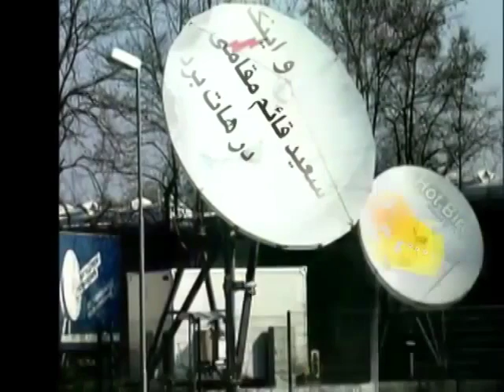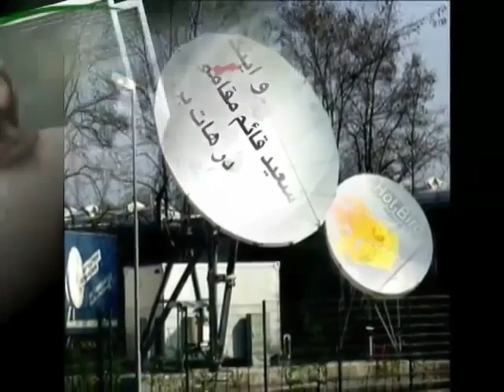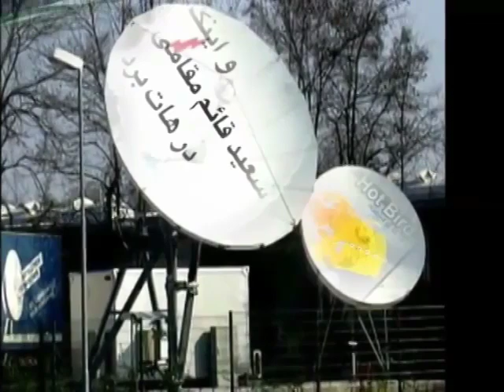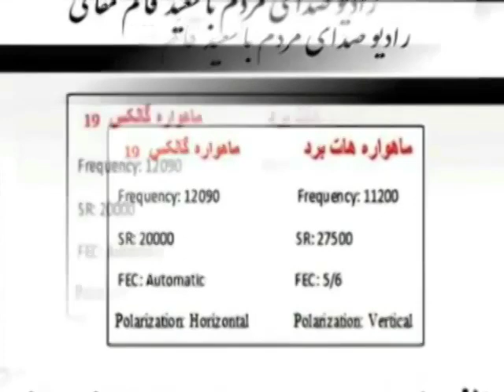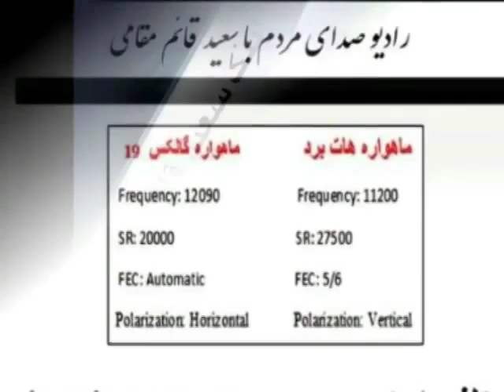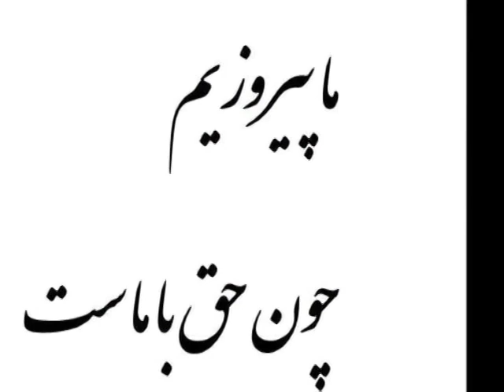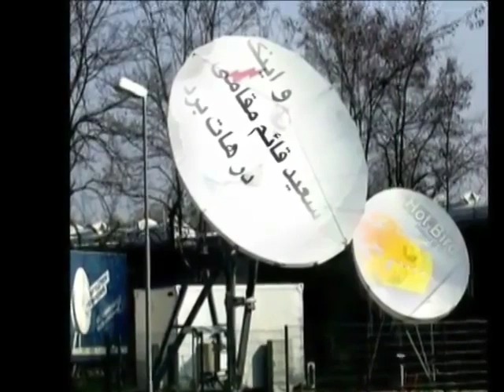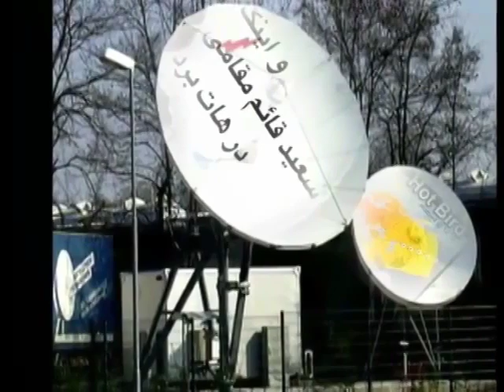گفتگوی سعید قائم مقامی با پرویز معتمد ، مقام امنیتی رژیم گذشته ( قسمت 2 )